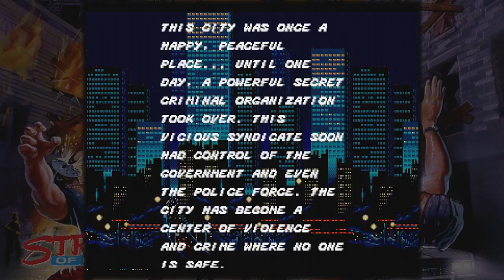Streets of Rage : Part 1 - Domestic Justice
We revisit an old classic where Officers Blaze Suplex and Axel "Godknee" Wonderbread fight crime in the only way Action Movies have ever taught. With punching.